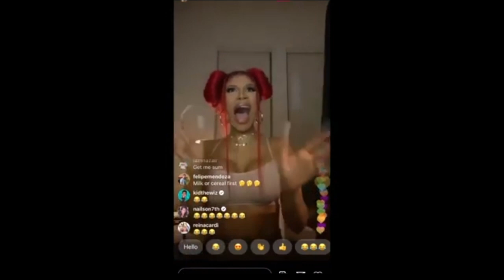I Really Do Be Exploring Tho | Hollow Knight